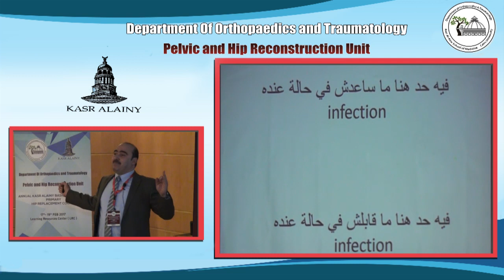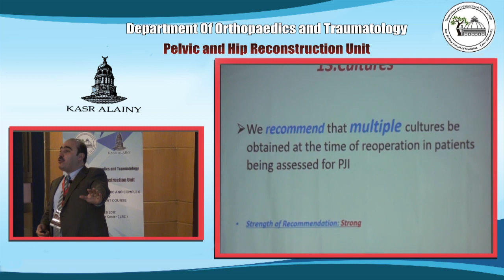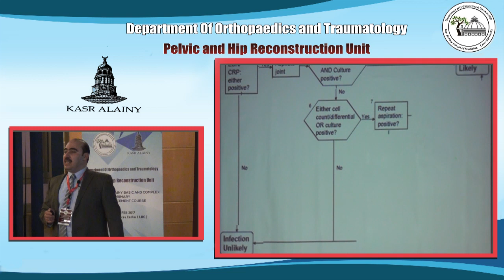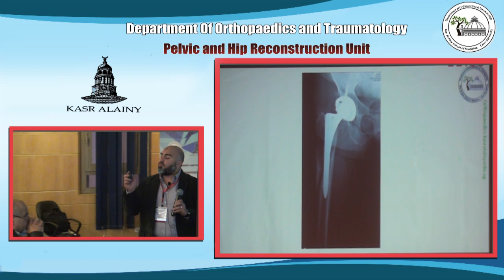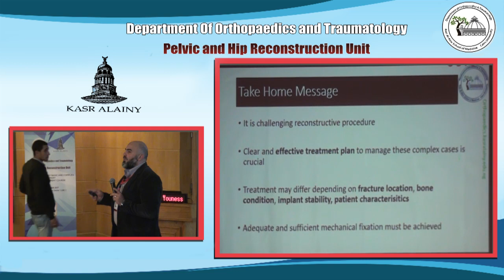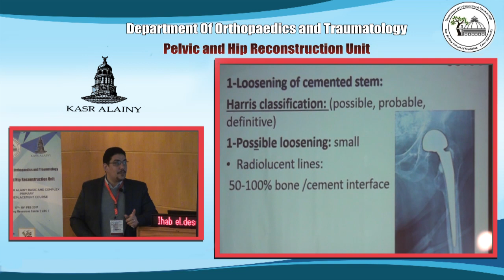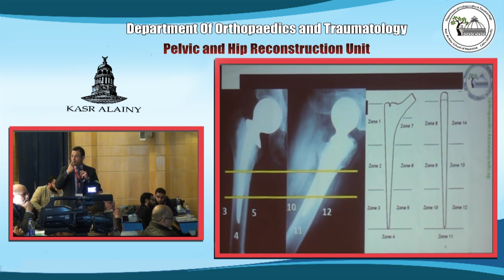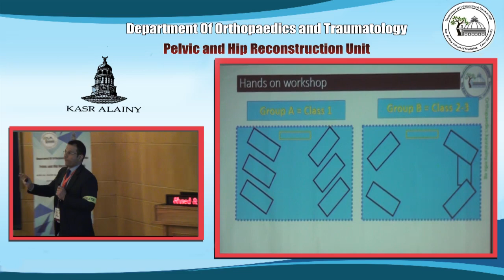Kasr Alainy Primary and Complex Hip Replacement Course 2017 - Session 7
Session 7: Cases Based Discussions. What went wrong?
12:50 - 01:30PM Case Based Discussion Khaled Fawzy
01:30 - 02:00PM Case Based Discussion Fouad Zamel
02:00 - 02:30PM Case Based Discussion Ahmed Abdelazeem
03:30 - 04:00PM Case Based Discussion Mahmoud Abdelkarim
04:00 - 04:30PM Case Based Discussion Ihab El-Desouky
04:30 - 05:00PM Case Based Discussion Mohamed Youness